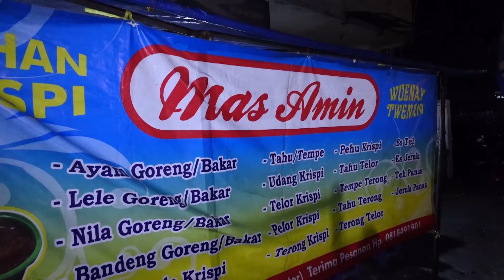LARIS BANGET!!! ASMR AYAM GORENG CRISPY DI JOGJAKARTA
Halo sahabat sultan ,, di video ini sultan lagi mampir ke penjual ayam crispy terenak di Jogjakarta  Namanya Lesehan Bang Amin, ini laris  banget sahabat sultan !! Penasaran kan seperti apa??

LESEHAN KRISPI BANG AMIN
Deresan, Caturtunggal, Kec. Depok, Kabupaten Sleman, Daerah Istimewa Yogyakarta

jangan lupa terus nonton channel kita ya lur,,, untuk ikutin keseruan kita review kuliner di Indonesia.